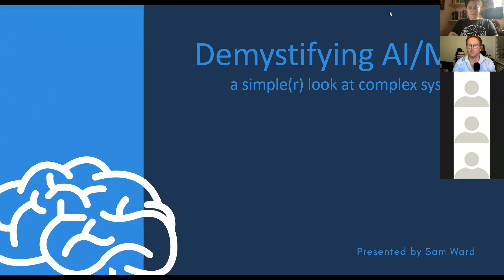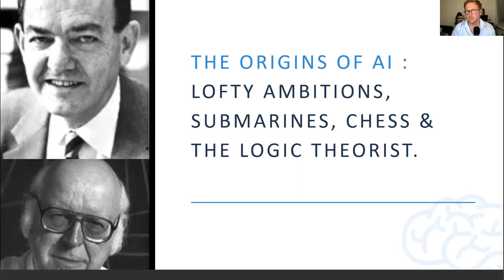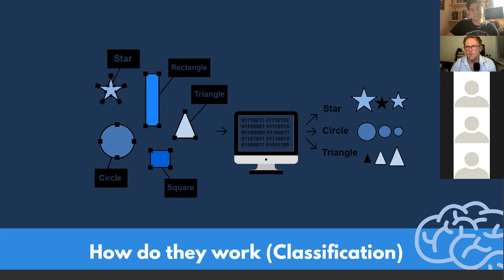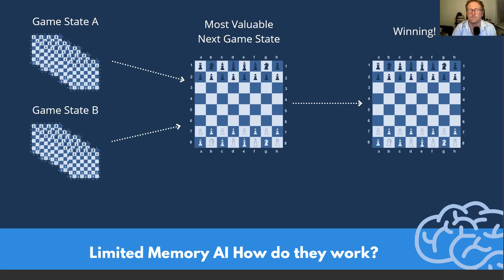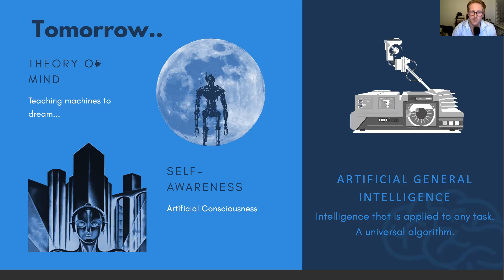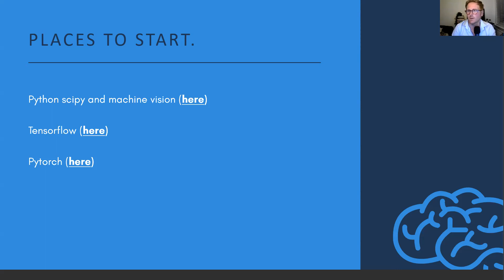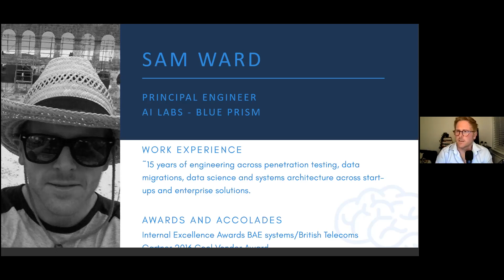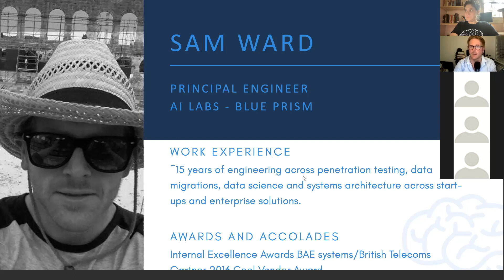Tech Talk: Demystifying AI/ML : a simple(r) look at complex systems with Sam Ward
This talk is designed as a primer to anyone who is interested in AI/ML but is new to the subject and may find it a little daunting or unapproachable. The goal is to step through what AI/ML is, where it came from, the kind of common AI/ML use cases, and a look at some cool starter projects (including resources/datasets and walkthroughs).